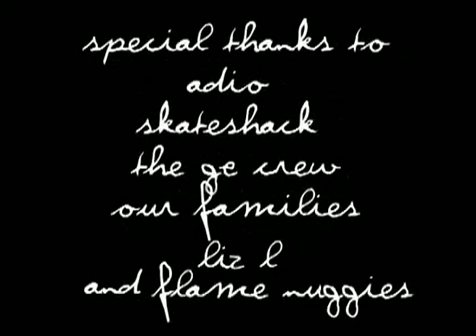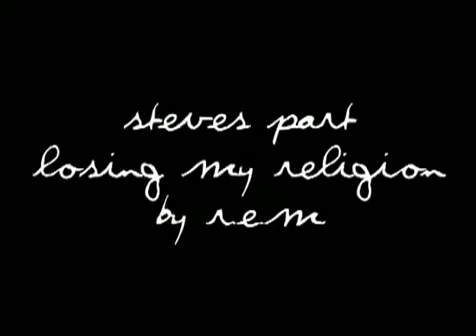PMS 3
Finally got my hands on a copy of this video so I thought I'd put one full version of this thing online. These were some of the best times of my life spent with the best homies ever. Watching this inspires me to work my hardest to make PMS4 just as awesome, so keep an eye out for that shit. Roll Forever!

Parts in order of appearance.
-Craig Fonseca
-Austin Whiting
-Phil Williamson-Link
-Friends
-Homies
-Donny Hayn & Sam Karafiat
-Nick Acquaviva
-Nicky Glaser
-Steve Villarreal.